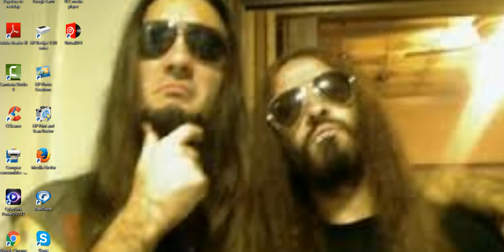Di show en privado..."Top 5 canciones de larva fecal"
Simplemente gozenlo amigos =)